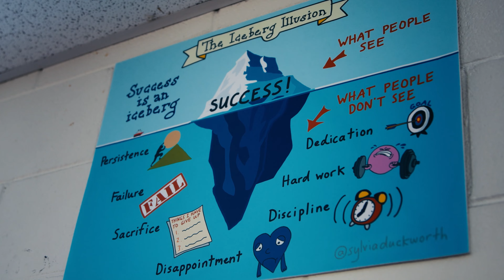Summit View Treatment Services Client testimonial